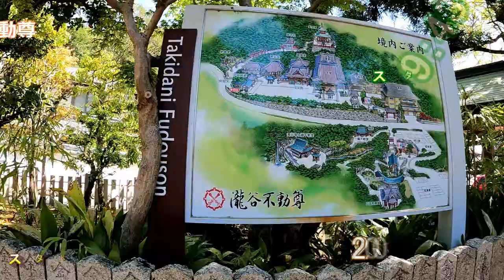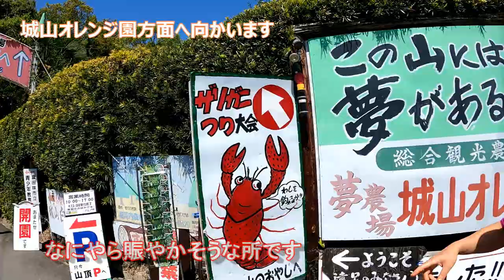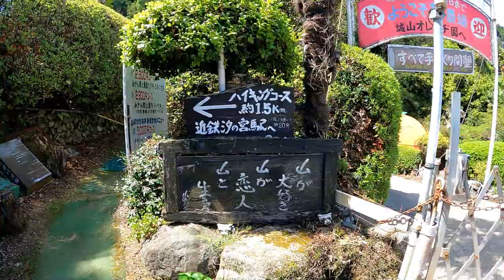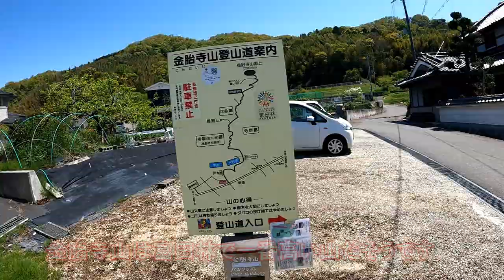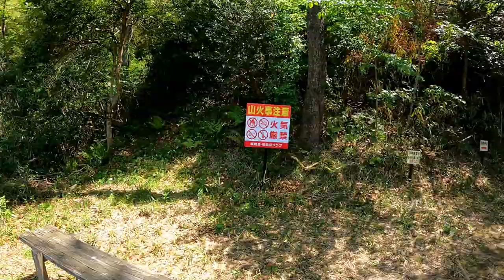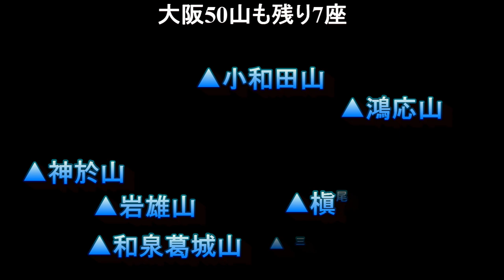大阪50山 第43座 嶽山 2022年4月17日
2022年4月17日

9時25分
近鉄滝谷不動駅スタート
9時43分
滝谷不動尊
10時39分
嶽山
11時03分
11時19分
龍泉寺
11時50分
願昭寺
12時08分
金胎寺山登山口
12時25分
金胎寺山
13時4分
河内長野駅 丸福　ゴール

滝谷不動～嶽山へは舗装路

金胎寺山からの眺めはよく
東側にダイトレ　西側に六甲山　の姿が見れます

編集者：りゅうきち